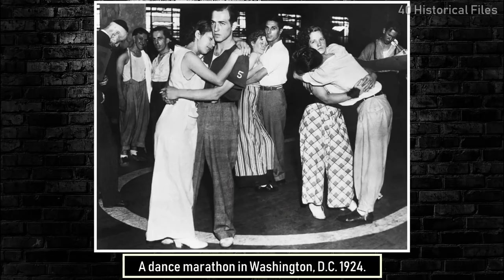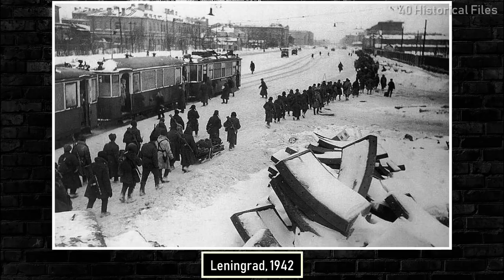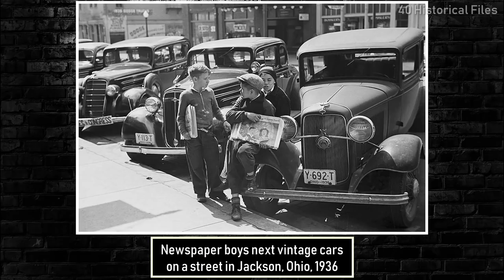40 MOST RARE & POWERFUL HISTORICAL PHOTOS - Vol 105